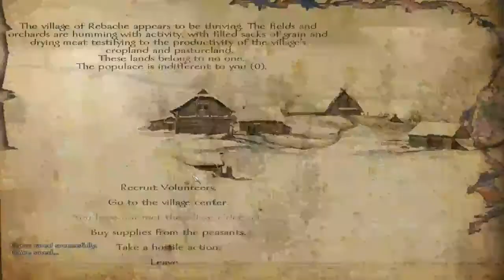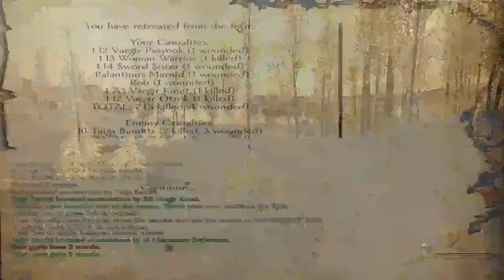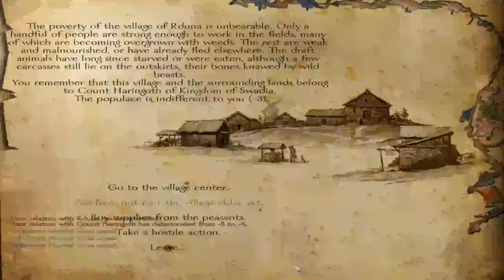Mount and Blade Warband with Floris Mod Pack Part 9 More Companions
Th army is growing strong, now I just need to find a fight.

Tags : lets play let's walkthrough playthrough through walk pt. pt part episode live commentary gameplay Mount&Blade(VideoGame) mod Mount and Blade Warband Mod  game gaming strategy simulation ep ep. Floris Mod Pack freelancer free lancer diplomacy and expanded army battle video game new weapons weapon more added adds better graphics units weapons armor troop tree trees w/